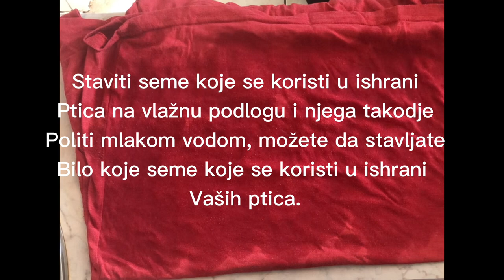Klijavo seme u ishrani ptica (kako sam napraviti)